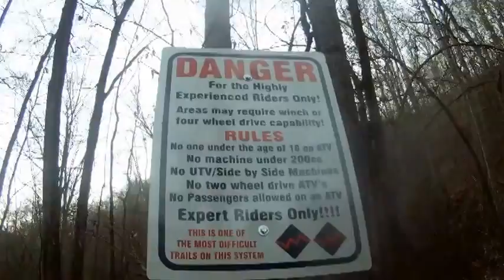Hatfield McCoy Trail Highlights December 2013 part 2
The second part of our trip to the Ivy Branch trail system in West Virginia.